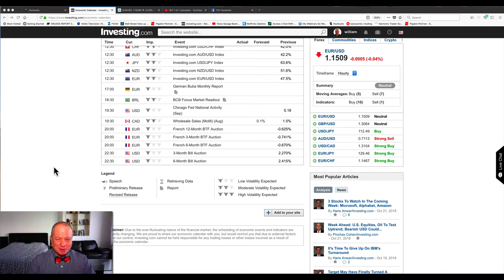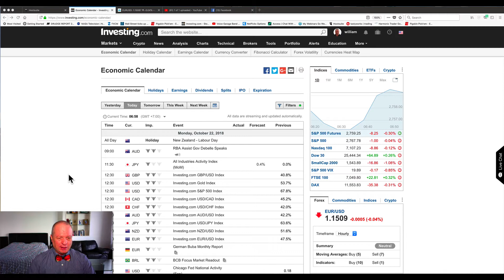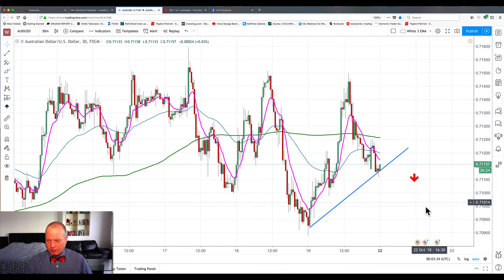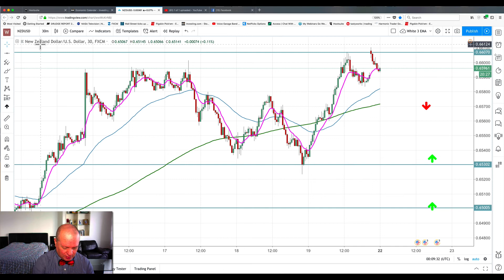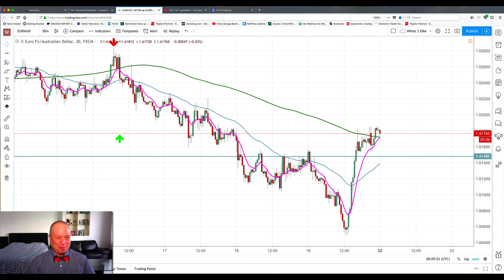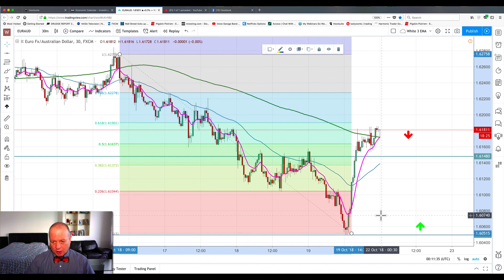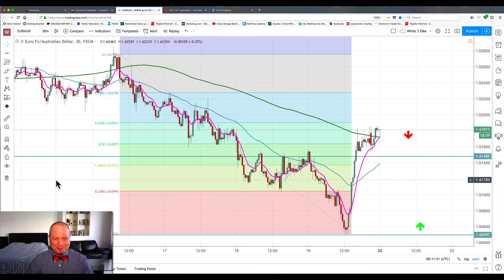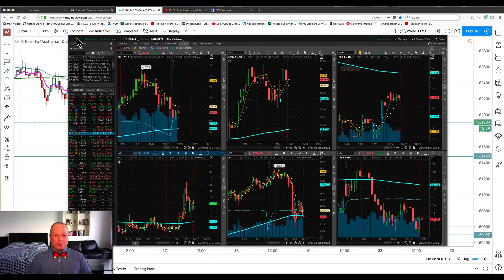Forex Activity No Data Technical Trading On A Monday October 22nd, 2018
Traders the activity today is all technical and that is ok. We look at all the major pairs. We have analysis and trade planes with commentary on this Monday. Learn to trade Forex with me daily.